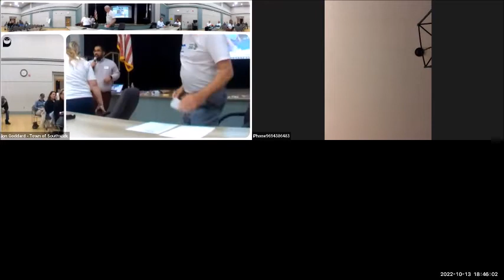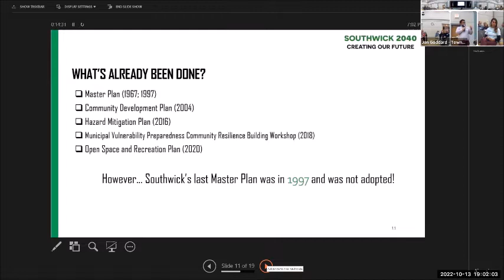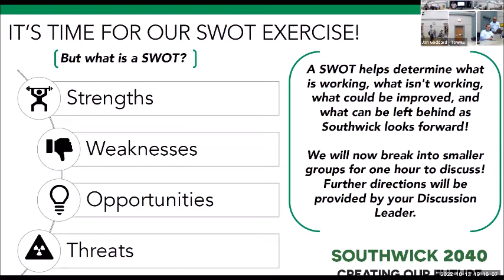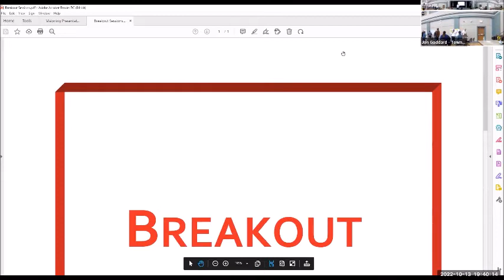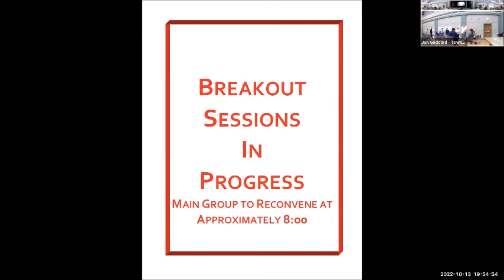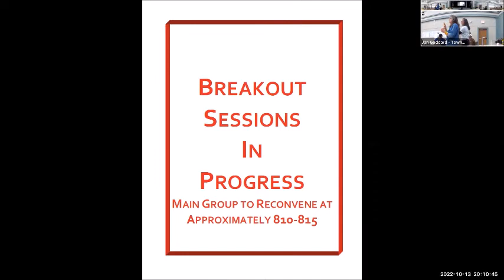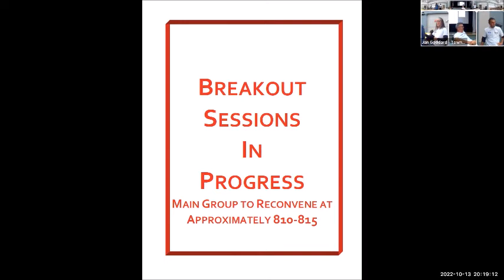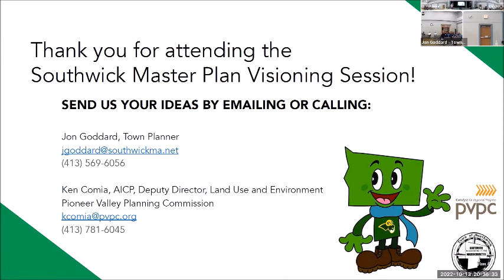Master Plan Advisory Committee Meeting October 13, 2022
Visioning Session Day 1